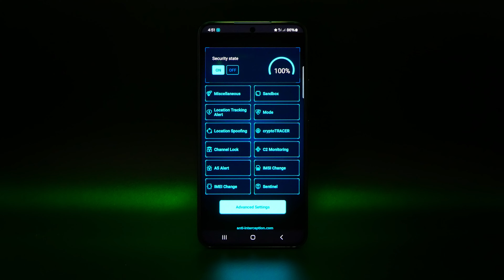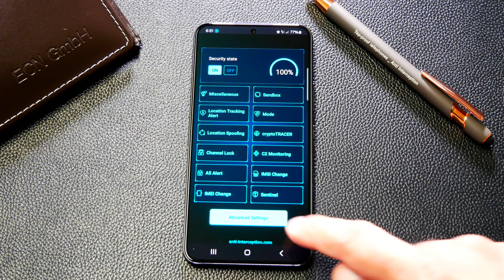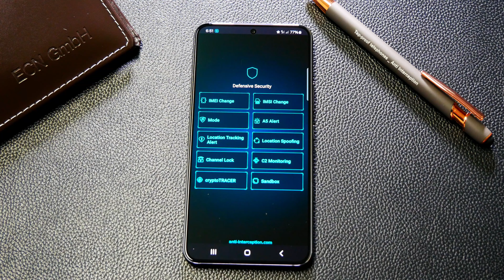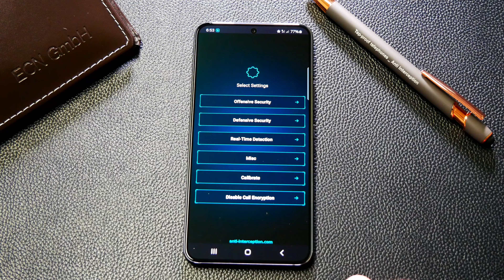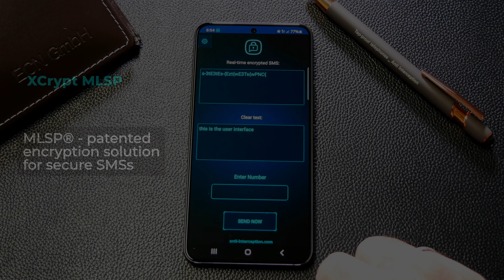XStealth ULTRA User Interface Tour | Secure Mobile Experience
Join us as we take you on a comprehensive tour of the XStealth ULTRA's user interface. Designed with security at its core, the XStealth ULTRA offers a seamless, intuitive experience tailored to meet the needs of those who demand top-tier mobile protection.

In this video, we explore the key features and functionalities that set this phone apart, from its secure app management flexibility to the advanced privacy tools that ensure no data can be extracted through forensic-grade software. Whether you're navigating through the system, managing apps, or exploring its integrated Google services, this tour highlights how every feature is built for maximum security.

It is time for you to get to know XCell Stealth Phones!

• Secure Mobile Experience
• XStealth ULTRA UI
• Mobile Privacy Features
• App Management Security
• Forensic Data Protection
• GSM Interceptor and IMSI Catcher protection